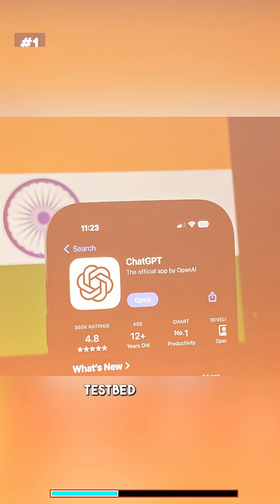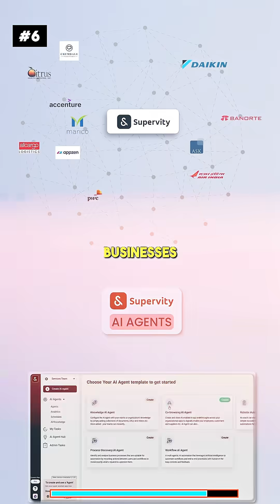ChatGPT Go India, DeepMind Genie 3, Meta’s Big Bet & Supervity’s B2A Revolution! | AI Weekly Update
The AI race is heating up — and this week was HUGE.

From ChatGPT Go’s India launch to DeepMind’s Genie 3, Meta’s personal superintelligence, Merge Labs challenging Neuralink, and Supervity’s B2A program redefining automation — here’s your 60-second AI update.

🔹 ChatGPT Go India Launch — ₹399/month, UPI payments & blazing speed
🔹 DeepMind Genie 3 — Build 3D worlds instantly with just text prompts
🔹 Meta’s Vision — Personal super-intelligence across all your devices
🔹 Merge Labs vs Neuralink — Sam Altman steps into the brain-chip race
🔹 GPT-4o Returns — OpenAI revives it after GPT-5 felt “too polished”
🔹 Supervity’s B2A Program — Migrate from outdated RPA to AI Agents in under 3 weeks